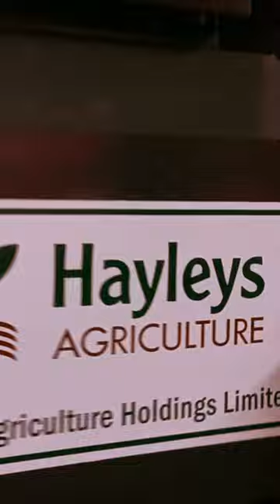Kubota DC-93G Paddy Combine Harvester Quick View | Lanka | Hayleys | King of the Harvesters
Kubota DC-93G

Engine: V3800DI-TE2-CT3, 3,769 cc, 69.6 kW (94.6 PS) @ 2600 rpm, 120 L fuel tank capacity

Dimensions: 5430 mm overall length, 2422 mm overall width, 2830 mm overall height, 3875 kg weight

Travel section: HST (45cc/rev) speed shift system, 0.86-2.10 m/s travel speed, 550 mm crawler width, 1890 mm crawler ground contact length, 1280 mm tread, 18.3 kPa average ground pressure, 330 mm minimum ground clearance

Reaper section: 2182 mm cutting width (distance between the top of dividers), 900 mm reel diameter, 5 tine bars, auto-tension feeder tension adjustment method

Thresher section: 620 x 1960 mm threshing bar, 6 concave, 840 x 1500 mm chaffer sieve, oscillating, 2-way air stream cleaning system

Grain tank: 1800 L capacity, side detachable grain sieve

The Kubota DC-93G is a high-performance combine harvester that is well-suited for a variety of crops, including rice, wheat, and corn. It is known for its durability, efficiency, and ease of operation.